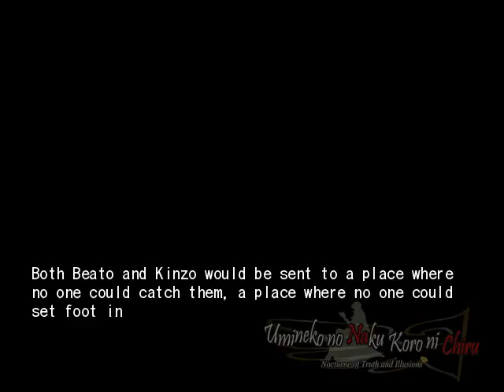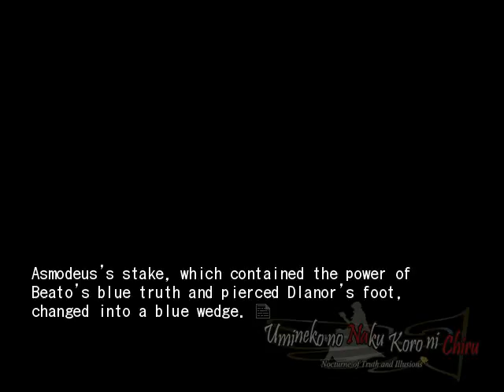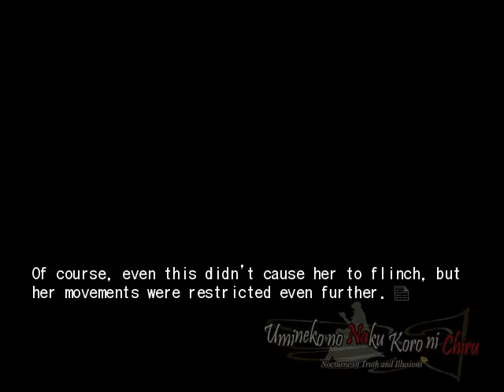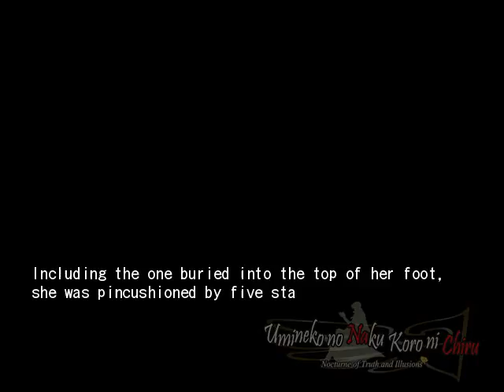EPISODE 5 PT33